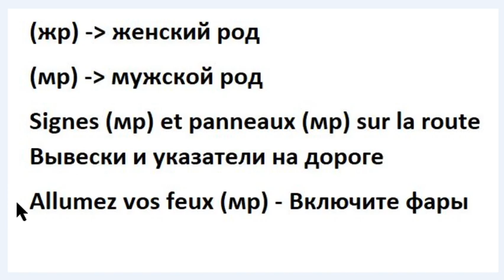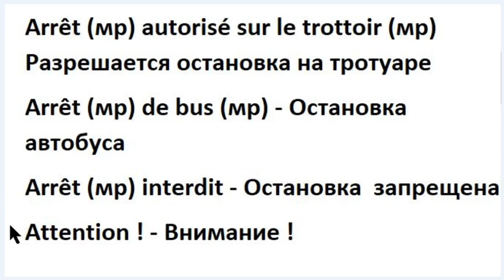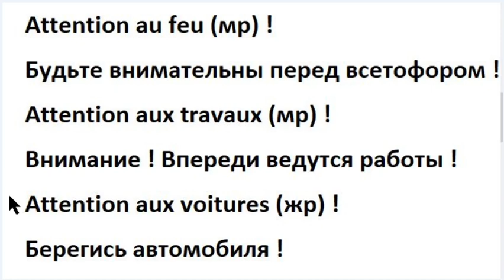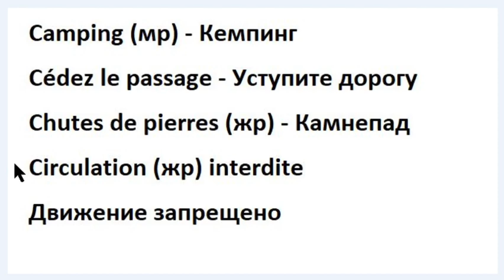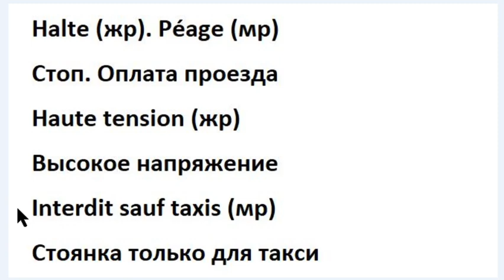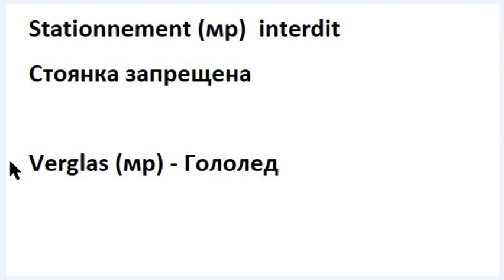Вывески и указатели на дороге на французском (словарный запас)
Если вы хотите практиковать французский:
Мои группы телеграм: